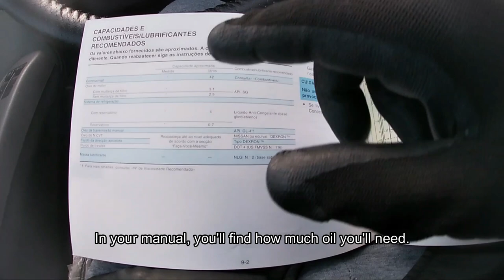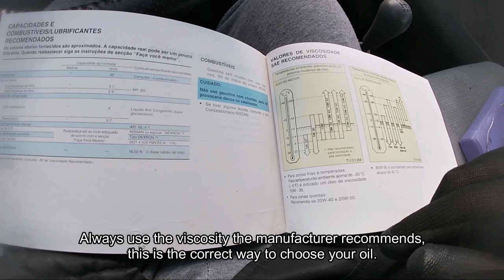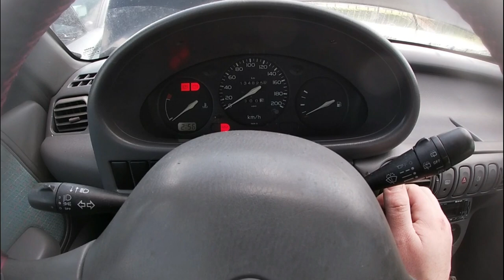How to Change Oil and Oil Filter Step by Step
How to Change Your Oil and Oil Filter
On this video, i will show you, how you can save money and improve your Engine Oil and Filter by doing this job at home.

Its very simple and everybody can do it, just follow the steps on the video and for sure you will be abble to change by yourself.

Leave in the comments your tips for this job, share with us your experience so we can learn together.

Money Saved: Between $25 and $75

Time Required: One hour the first time out; 30 minutes on average

Tools Required:
Wrench to remove drain plug (box end or socket)
Funnel
Latex gloves
Jack and jack stands or ramps (optional, depends on ground clearance)

Materials Required:
Oil
Oil filter
Replacement drain plug washer

Why change your own oil?
One of the cornerstones of do-it-yourself car maintenance jobs is the home oil change. It's a simple process that requires few tools, and it's a sure way to save some money while you avoid the hassle of sitting in a dull waiting room somewhere reading outdated magazines.
More than anything, the basic oil change is a great way to connect with your vehicle and take some control over its maintenance. The time you spend under the hood and under the car affords you an excellent opportunity to look around and see if anything else needs attention.

Check the type and amount of oil needed
Before heading to the auto parts store to buy supplies, consult the owner's manual to confirm the type and amount of oil that's required.

Can I just add oil to my car instead of getting an oil change?
Add oil to the car if the dipstick reading is near the minimum line. You should top up your car immediately if you are at or below the proper oil level to prevent damage to your car. Adding oil to your car, however, is not a substitute for replacing your oil on a regular basis.

Can you go 10000 miles on synthetic oil?
According to ELF, the correct change interval for synthetic oil is between 7,500 and 10,000 miles

Is full synthetic worth it?
Why Synthetic Oil Is Worth the Extra Cost. Synthetic oil is more expensive than conventional oil but offers superior protection for your car's engine. ... Synthetic oil provides more effective protection for your car, may even prolong the life of your engine

Does car drive better after oil change?
Regular oil changes improve your car's gas mileage. As the fresh oil moves through the engine, the lubrication of the metal parts increases your engine's performance and helps it run more efficiently with less work so it doesn't eat up as much gas.

Can you use regular oil after synthetic?
Synthetic oils typically provide better protection than conventional oils, but switching back and forth between full synthetic and conventional oil will not damage the engine.

What happens when you dont change oil filter?
Your engine requires a tremendous volume of clean oil to operate properly. If the oil filter is not changed periodically, the filter can become severely clogged, reducing the volume of oil passing through the filter and into your engine. Without this oil, your engine can suffer severe damage.

Do I need to change oil filter every time?
No, you don't absolutely need to change the filter every oil change. But, you should change your oil filter every oil change. The oil filter removes particles that can harm your engine while the oil circulates